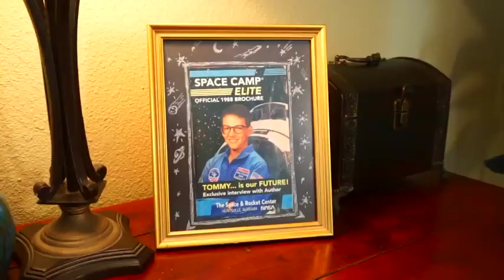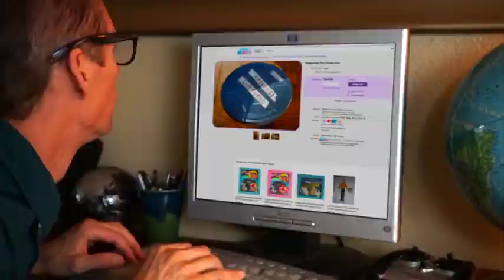122 - When all else fails, Matt Long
On this episode we talk about some flat smacking,  Our new website is a great source for flat earth videos and downloadable flat smacking material. We talk about an observation Rory Cooper ("My Perspective” YouTube channel) made about crepuscular rays at sunrise and sunset being impossible with a distant sun. We body slam Eratosthenes again but it doesn’t really matter because his experiment never happened.  Jay’s dreams of doing gold arbitrage in the shipping industry are sunk and much more.